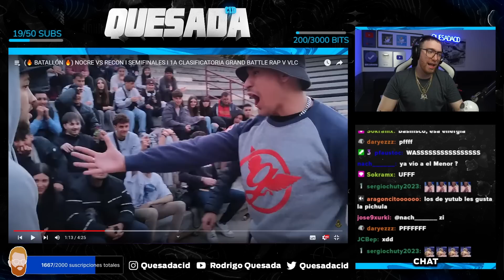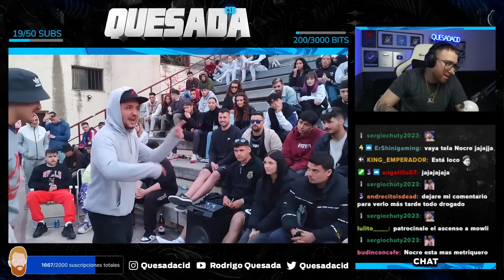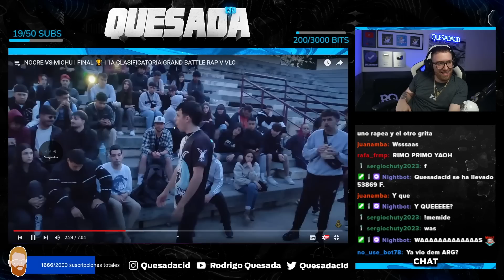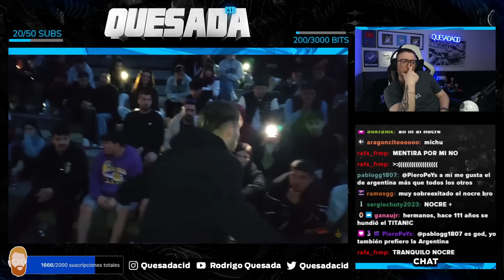¡NOCRE COMIENZA EL CAMINO HACIA FMS ESPAÑA! | NOCRE VS MICHU Y NOCRE VS RECON